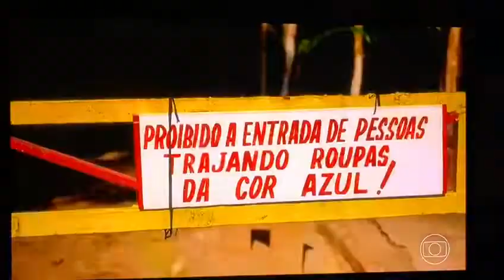Especial da TV Globo conta legado e trajetória de Junior de Souza